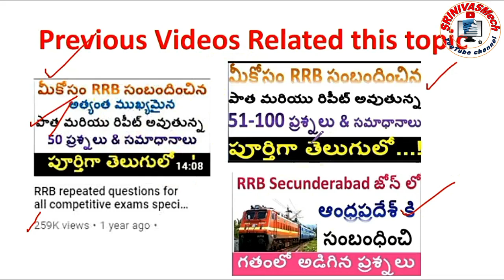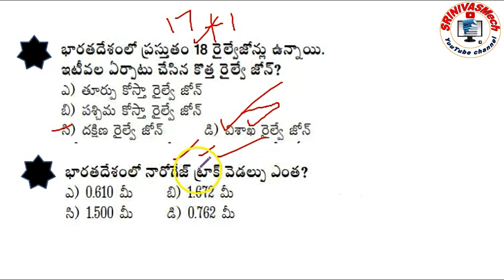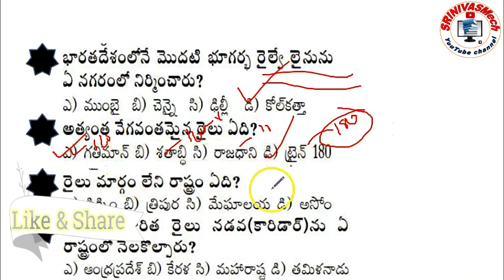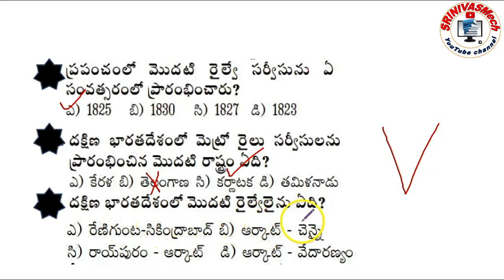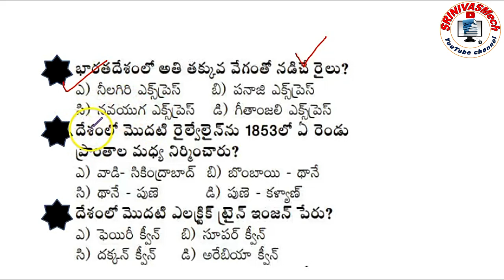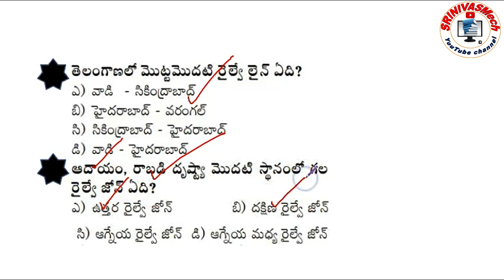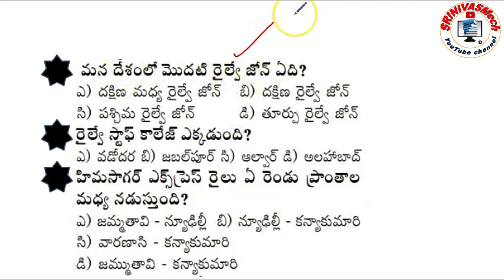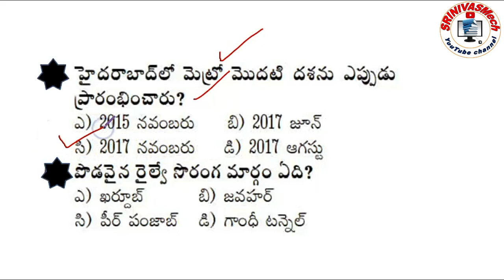Railway Previous and Expected questions for all NTPC & RRC competitive aspirants By SRINIVASMech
RRB Previous and Model Questions:-